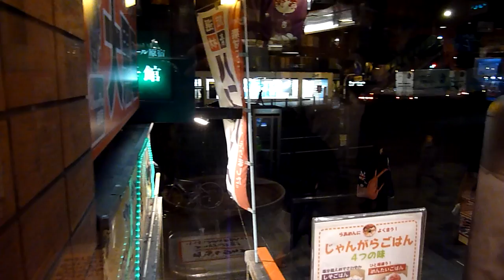Harajuku Jangara Ramen Noodles